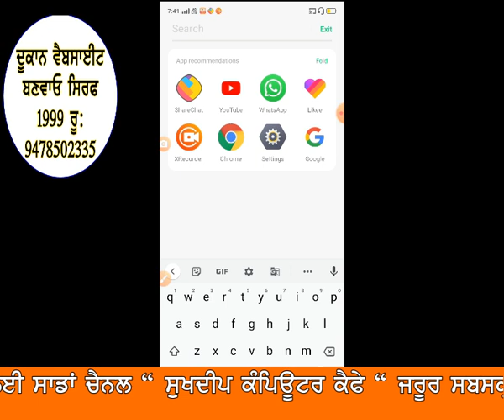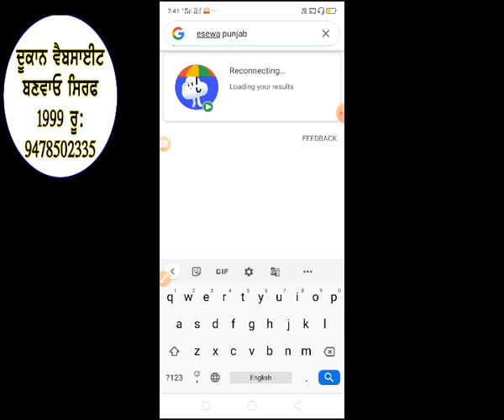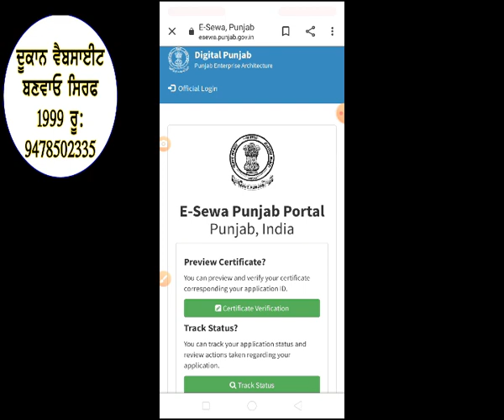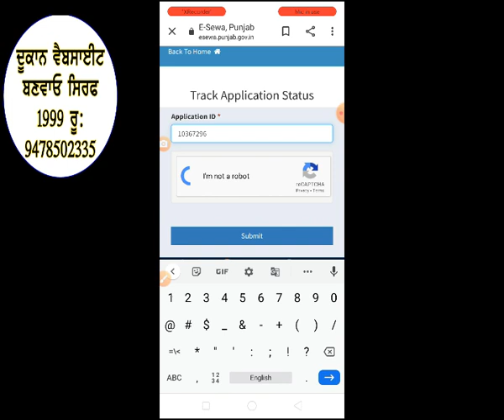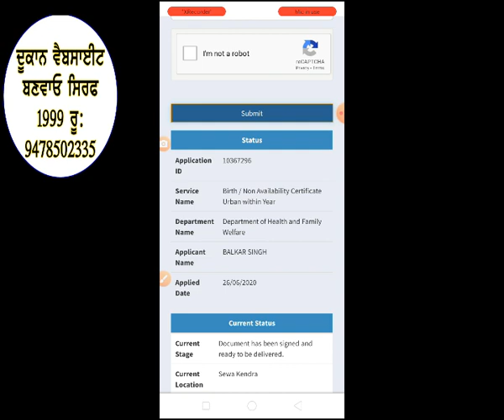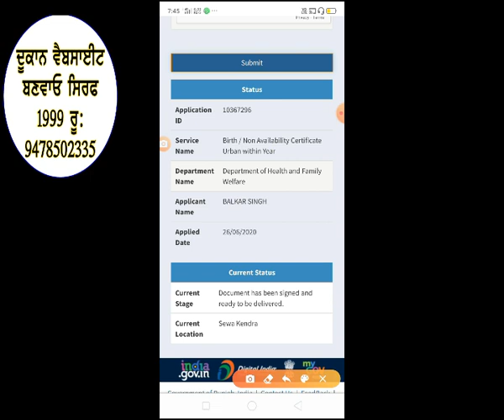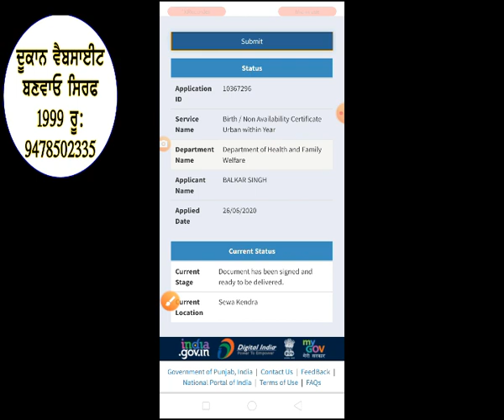*Date Of Birth Certificate Status check online*, how to check birth certificate status online punjab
date of birth certificate file kaise bahre offline || birth certificate kaise apply kare ||